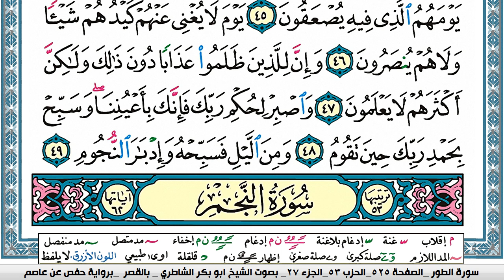سورة الطور مكتوبة Surah Al Tor ابو بكر الشاطري Abu Bakr Al-Shatri| القرآن الكريم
سورة البقرة
سورة ال عمران
سورة النساء
سورة المائدة
سورة الأنعام
سورة الأعراف
سورة الأنفال
سورة التوبة
سورة يونس
سورة هود
سورة يوسف
سورة الرعد
سورة ابراهيم
سورة الحجر
سورة النحل
سورة الإسراء
سورة الكهف
سورة مريم
سورة طه
سورة الأنبياء
سورة الحج
سورة المؤمنون
سورة النّور
سورة الفرقان
سورة الشعراء
سورة النّمل
سورة القصص
سورة العنكبوت
سورة الرّوم
سورة لقمان
سورة السجدة
سورة الأحزاب
سورة سبأ
سورة فاطر
سورة يس
سورة الصافات
سورة ص
سورة الزمر
سورة غافر
سورة فصّلت
سورة الشورى
سورة الزخرف
سورة الدّخان
سورة الجاثية
سورة الأحقاف
سورة محمد
سورة الفتح
سورة الحجرات
سورة ق
سورة الذاريات
سورة الطور
سورة النجم
سورة القمر
سورة الرحمن
سورة الواقعة
سورة الحديد
سورة المجادلة
سورة الحشر
سورة الممتحنة
سورة الصف
سورة الجمعة
سورة المنافقون
سورة التغابن
سورة الطلاق
سورة التحريم
سورة الملك
سورة القلم
سورة الحاقة
سورة المعارج
سورة نوح
سورة الجن
سورة المزّمّل
سورة المدّثر
سورة القيامة
سورة الإنسان
سورة المرسلات
سورة النبأ
سورة النازعات
سورة عبس
سورة التكوير
سورة الإنفطار
سورة المطفّفين
سورة الإنشقاق
سورة البروج
سورة الطارق
سورة الأعلى
سورة الغاشية
سورة الفجر
سورة البلد
سورة الشمس
سورة الليل
سورة الضحى
سورة الشرح
سورة التين
سورة العلق
سورة القدر
سورة البينة
سورة الزلزلة
سورة العاديات
سورة القارعة
سورة التكاثر
سورة العصر
سورة الهمزة
سورة الفيل
سورة قريش
سورة الماعون
سورة الكوثر
سورة الكافرون
سورة النصر
سورة المسد
سورة الإخلاص
سورة الفلق
سورة النّاس
القران الكريم
المصحف كامل

KonoozAlhuda
konoozalhuda
konooz
Konooz Alhuda
كنوز الهدى,
كنوز الهدي,
كنوز,
الهدى,
الهدي,
قران كريم
قرآن كريم
قرءان كريم
قران
قرآن
قرءان
القران الكريم
القرآن الكريم
القرءان الكريم
القران
القرآن
القرءان